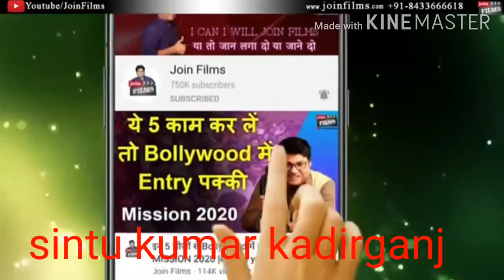साउथ मूवी में कैसे फिल्म शूटिंग होता है एचडी